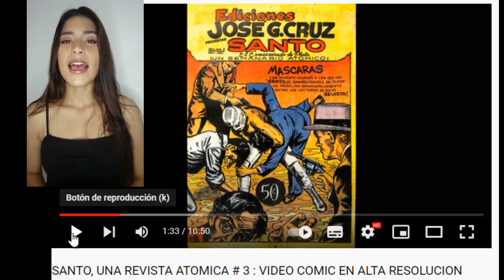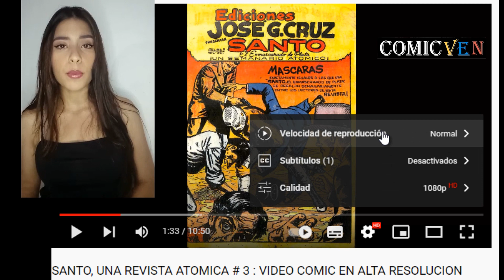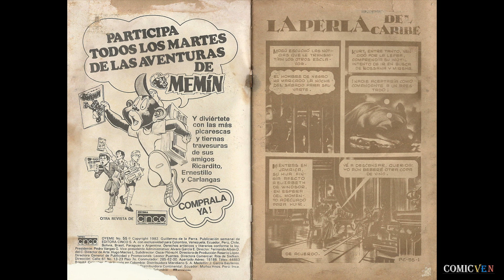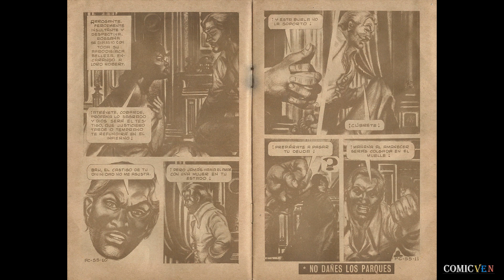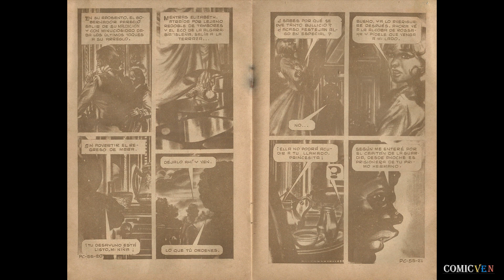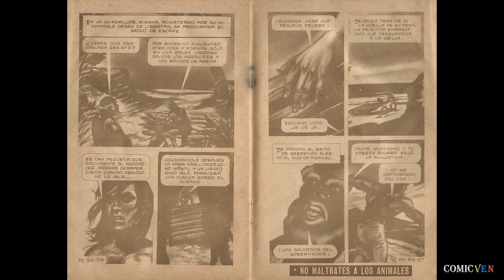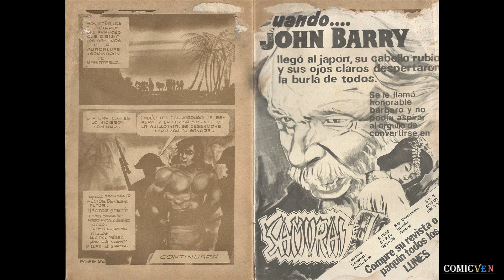OYEME LA PERLA DEL CARIBE # 55 : VIDEO COMIC EN ALTA RESOLUCION